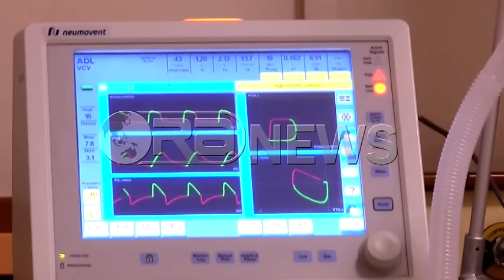Ora News - 17-vjeçari del nga rreziku për jetën, mjekët i shpëtojnë këmbën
Mjekët e Spitalit Universitar të Traumës finalizuan një ndërhyrje të rrallë dhe të vështirë tek adoleshenti gjatë një operacioni që zgjati 3 orë e gjysëm. Duke dhënë detaje për këtë ndërhyrje, mjekët thanë se në vend të venës është vendosur një protezë që e mbajti në jetë adoleshenti dhe shpëtoi këmbën e tij.